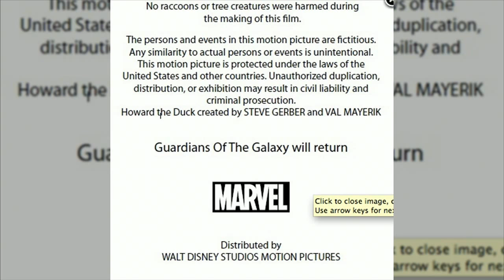GUARDIANS OF THE GALAXY End Credits Scroll Released - AMC Movie News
This first story contains some information that we do not consider a spoiler, but we recognize some of you may as it relates to a possible cameo in the film so you may want to fast forward through this part. A copy of the official GUARDIANS OF THE GALAXY end credits scroll has been released and it contains some interesting information near the end.